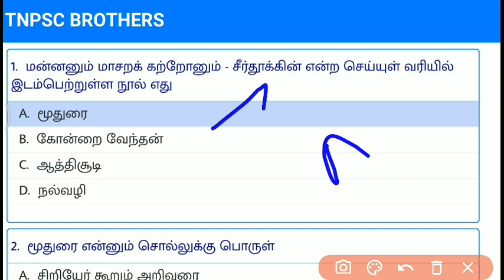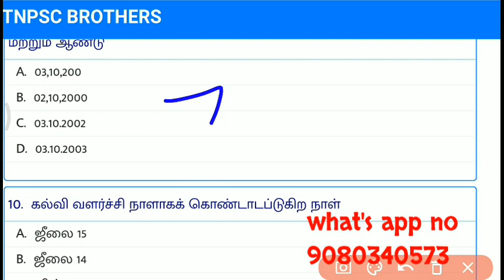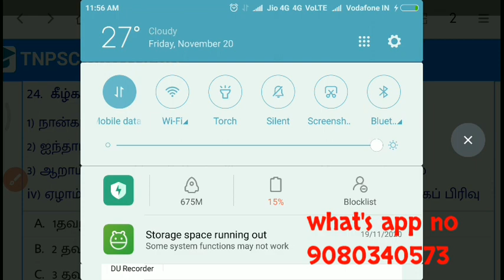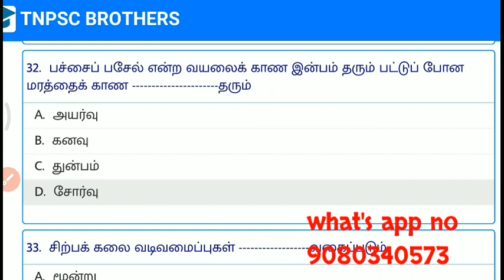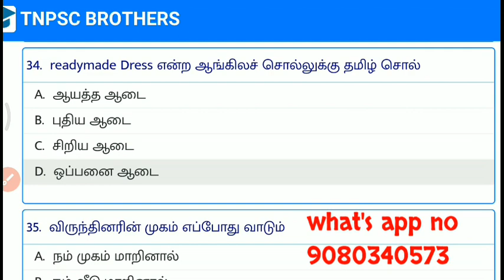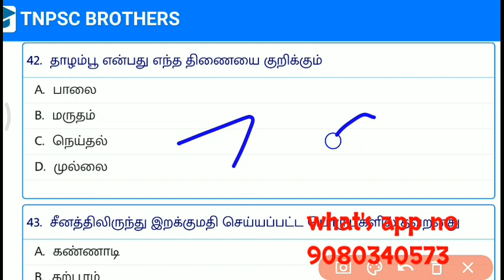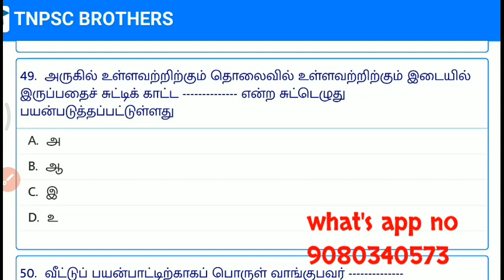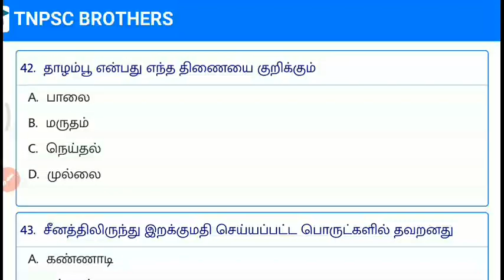Tnpsc G4 General Tamil Day 02 live பொதுத்தமிழ் 100/100 6ஆம் வகுப்பு இரண்டாம் பருவம் Tnpsc Brothers